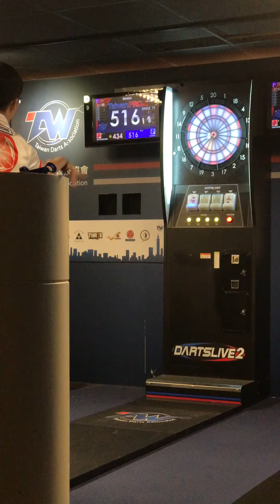2017/06/11 絕對王者四強戰 張元寧 vs 中村俊太郎 4/5 701